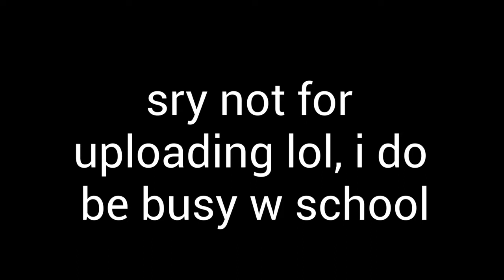Black on Black - PVP Montage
song: Black on Black by Jack Harlow and Pooh Shiesty

info:
mouse: roccat kone pure
keyboard: HP KBIM
recording: OBS/Xbox Game Bar
pack: ask in comments (usually trycs 200k and sammyfault 150k)
clicking methods: usually drag, normal, butterfly
client: lunar

discord: YT SlayerPlays # 9408

all music: chuki beats and ncs, go check them out!